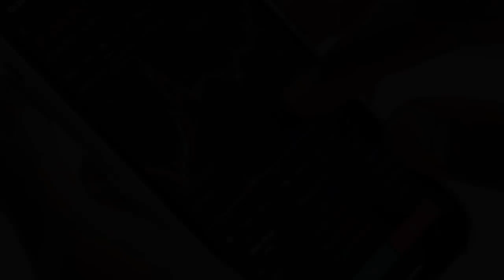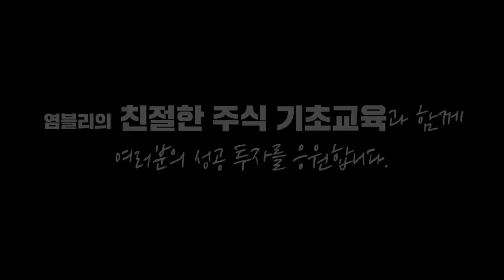[뉴스3] '中 견제' 美 공급망 대책‥韓 등 동맹 협력·자국 생산 확대